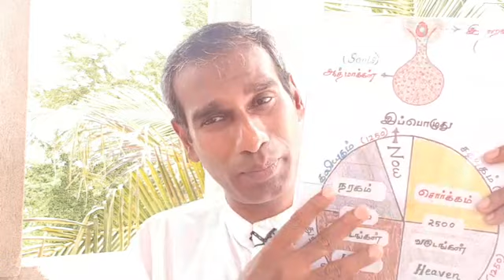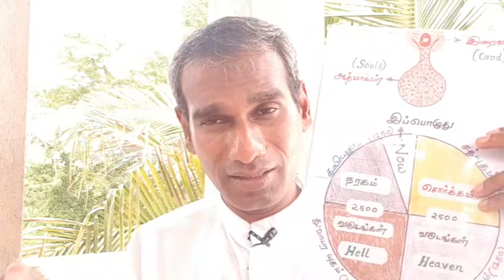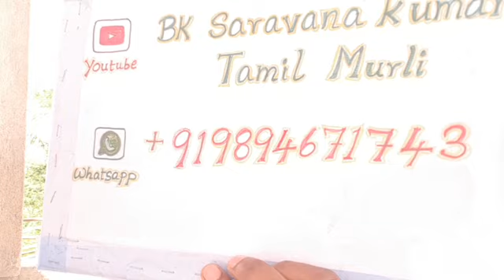சாப்பிடும் உணவின் மீது கவனம் வையுங்கள் - BK Saravana Kumar